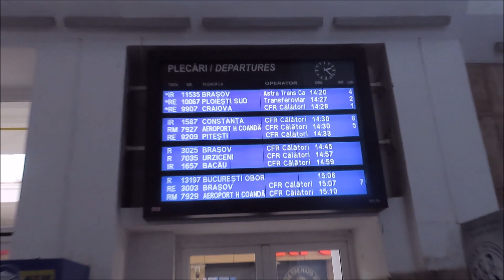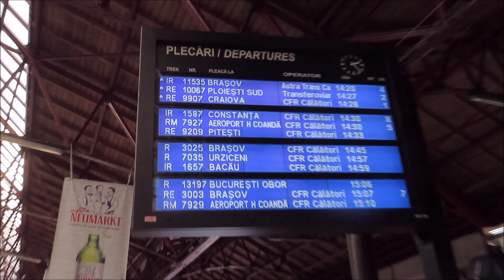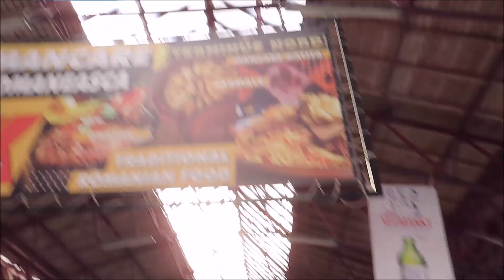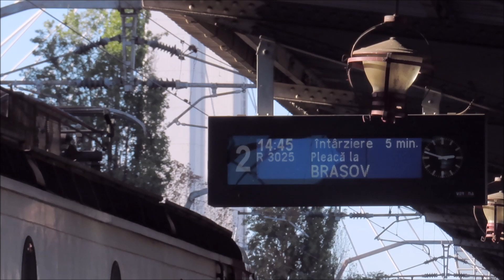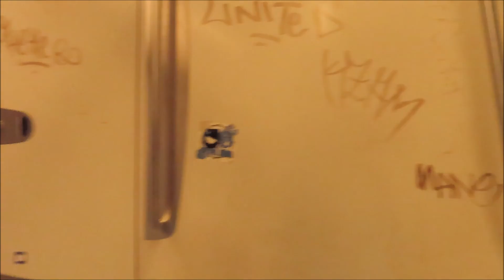To Bucharest North Railway Station and back- 6.11/ 2023